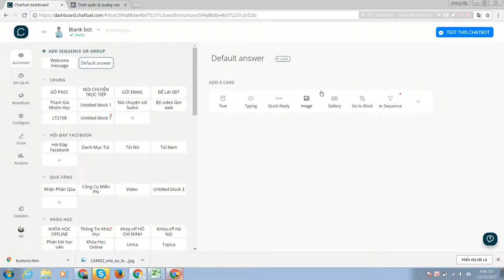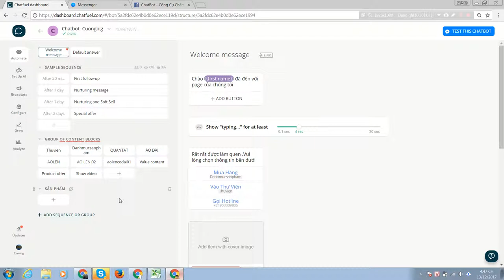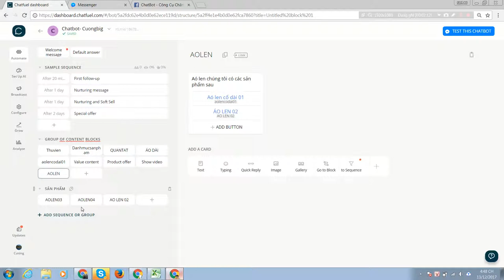Chương 3-11 Tạo và quản lí block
Tạo và quản lí block